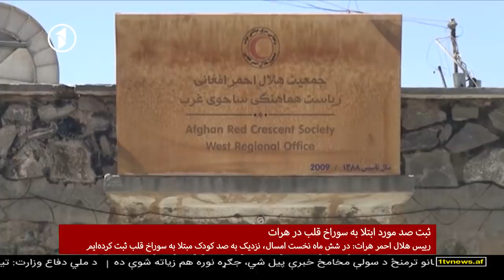Afghanistan Dari News - خبرهای شام‌گاهی افغانستان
خبرهای شام‌گاهی افغانستان از تلویزیون یک - یک‌‌شنبه، ۱۶ سنبله ۱۳۹۹